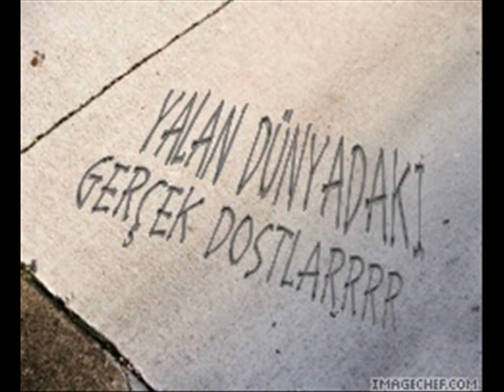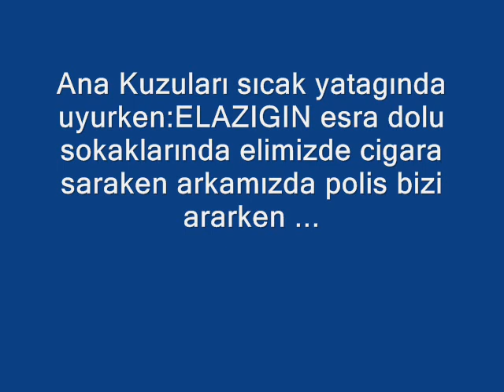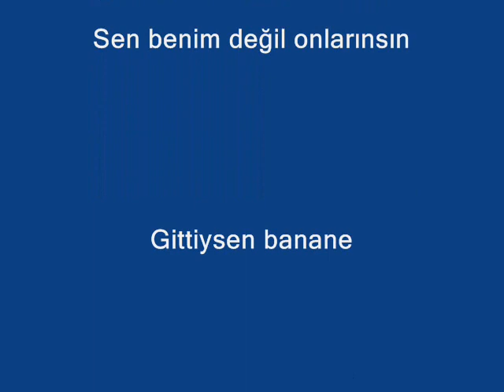Hulusi kralları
Hıman-Productıon